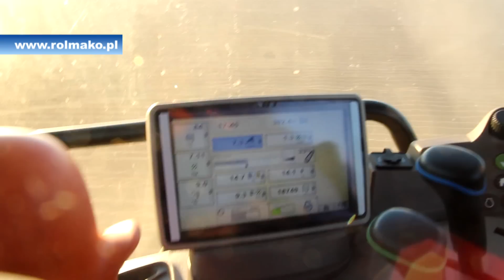Rolmako U693 disc harrow with a transport tyre roller and coupling to a seeder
Rolmako U693 trailed disc harrow with tyre roller and coupling to a seeder is a solution that allows farmers to perform two key stages of agricultural production, i.e. cultivation and sowing, in one pass. This configuration not only significantly improves the efficiency of field work, but also allows for considerable savings, minimising fuel consumption as well as machine and operator time.

The Rolmako U693 disc harrow has been designed for maximum versatility and adaptation to different soil conditions. Thanks to the use of a tyre roller, the machine provides excellent soil pressing, which is especially important in the context of preparing an ideal seedbed. The tyres provide even pressure on the surface, which translates into better soil structure and optimal conditions for plant emergence.

The coupling to the seeder, which is an integral part of the harrow structure, enables trouble-free and quick connection with most types of seeders available on the market. This solution makes the entire seedbed set extremely flexible and ready to work in a variety of conditions, offering farmers the opportunity to precisely sow seeds immediately after cultivating the soil.

The low power demand is another relevant advantage of this Rolmako U693 disc harrow, making it an ideal choice for farms with smaller tractors. This reduces the need to invest in more expensive, larger equipment, while increasing fuel efficiency and reducing overall production costs.

Rolmako disc harrow in the trailed version with a tyre roller and a coupling to the seeder supports the sustainable development of agriculture, offering farmers practical and economical solutions. wspiera zrównoważony rozwój rolnictwa, oferując rolnikom praktyczne i ekonomiczne rozwiązania.

✨ Rolmako – Machines tailored to customer needs ✨

🚜 Rolmako engineers soil-friendly cultivation innovative machinery so that farms can work successfully and profitably.

Tillage cultivator, mulch harrow, stubble cultivator, rotary harrow, subsoiler, chisel plough, disc harrow, cultivator for ploughless soil tillage, weeder and other cultivating machines produced by Rolmako combine efficiency with ecology. These machines ensure optimal soil cultivation while protecting its natural structure and health. They are the choice of farmers looking for reliability and sustainability in agriculture.

– there you will find more information about our products as well as detailed technical data.

💬 Your feedback is important to us! Leave a comment under the video and share your thoughts with us.